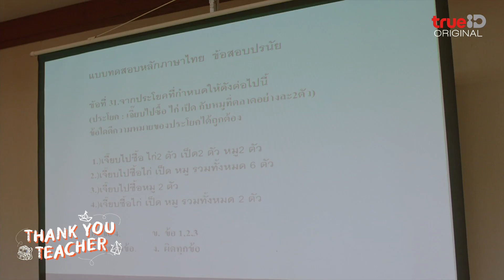ข้อสอบที่เป็นปัญหา งานนี้ใครถูกใครผิด l Thank You Teacher Part 2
📌ติดตามชม ThankYouTeacher Part2 (EP.8-16) คืนนี้ 20:00 น. ดูฟรีที่
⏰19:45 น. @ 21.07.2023